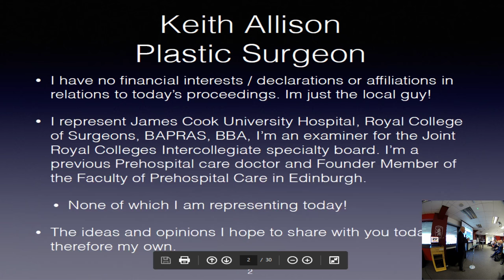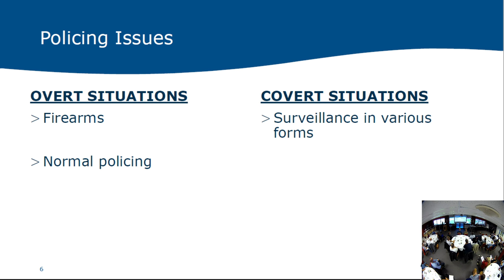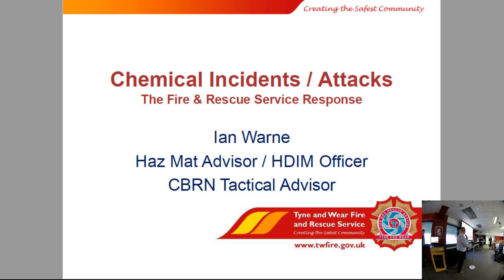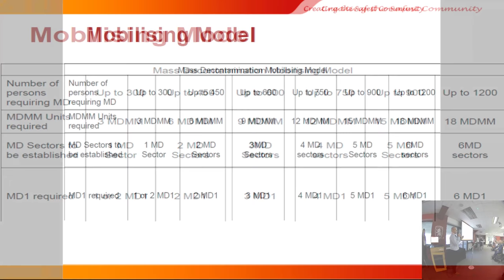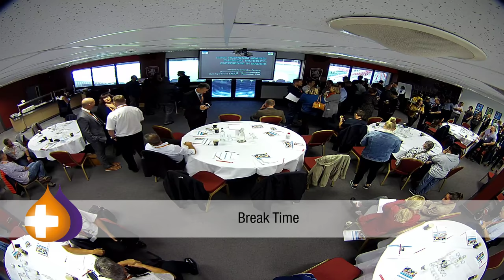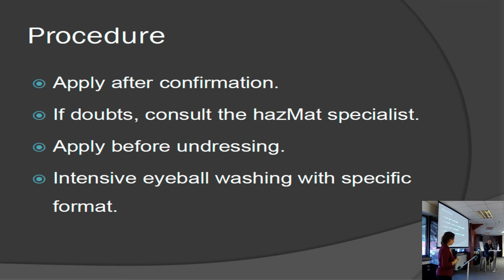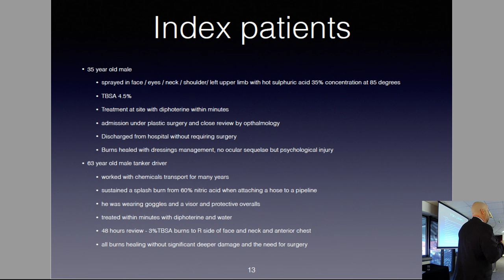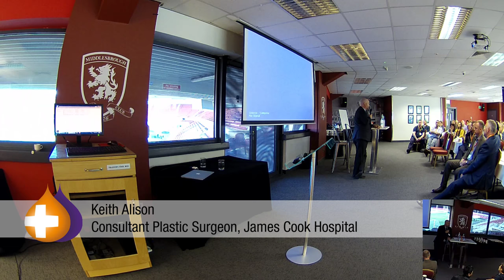Chemical Accidents & Attacks a Community Response - Morning Session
DIPHEX LIMITED in association with JAMES COOK HOSPITAL invite you to participate in a Seminar to review the lessons learned and the latest advancements made, in the management of chemical accidents and attacks.

The objective of the seminar is to engage Industry, Emergency Services, Hospitals and Community by reviewing:

 Lessons learned by the Emergency Services (Police, Fire-brigade and Ambulance)

• What is the latest experience in this field (CBRN and Chemical attack response)?
• Which products are the most appropriate to the situation?

 Lessons learned by the Hospitals

• What is the latest experience in this field (Chemical accidents/attacks – delayed washing)?

 Lessons learned by Industry

• What is the latest experience in this field?

                                 MORNING SESSION

09.30      Chairman Welcomes al attendees and covers Health & Safety and Housekeeping matters

09.35      Jan Brunton - Dobson opens the Seminar (Chair of the Cleveland Fire Authority).

09.50      Lessons learned by the Emergency Services – Police  (Dr John Hall  DUMC RCS Ed, FIMC RCS Ed.)

 What is the latest experience in the field (Chemical incident response)?

10.20      Questions

10.30      Lessons learned by the Emergency Services – Firebrigade  (Ian Warne  Station Manager
                            Tyne and Wear Fire and Rescue Service)

11.00      Questions

11.10   Refreshments Break

11.30      Lessons learned by SAMUR -  Spain  (Teresa Machoarroyo )

12.00      Questions

12.10      Lessons learned by Hospitals (Keith Alison   Consultant Plastic Surgeon, James Cook Hospital)

12.50      Questions

13.00      Lunch